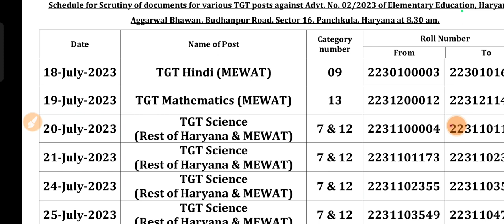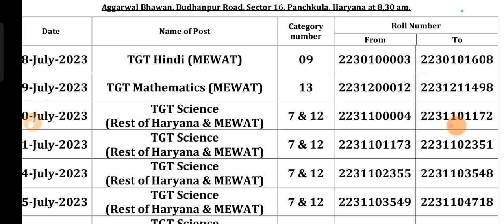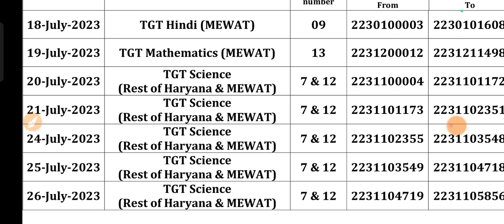Hssc TGT Dv Schedule Out|| TGT Various Post Dv Date Announce|| Hssc TGT Dv Schedule Notice Out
Hssc TGT Dv Schedule Out TGT Various Post Dv Date Announce
# TGT Dv Schedule Notice Out

Hssc TGT Exam Result Update|| TGT Exam New Update TGT Exam Result Date Hssc TGT Exam Result Date

Hssc TGT Admit Card Out Various Post Admit Card TGT Admit Card|| Hssc TGT Admit Card Out Admit Card

Hssc TGT Various Post Admit Card Out|| TGT Admit card Out Hssc TGT Admit Card Out|| TGT Admitcard

KVS TGT/PGT Result Out Interview date announce TGT/PGT Cut off Kvs TGT/PGT exam result out kvs

KVS Result Out Principal/PRT Teacher Result out|| KVS PRT Result out cur off Interview Date Announce

KVS Syllabus 2022 KVS PRT,TGT,PGT, Non Teaching Post Syllabus Out KVS Syllabus Patterb 2022 Syllabus

kvs2023#kvspreparation
kvs cut off 2023,kvs prt cut off 2023,kvs latest
news,kvs result 2023,kvs cut off 2023 prt,kvs prt cut
off,kvs interview preparation,kvs prt result 2023,kvs